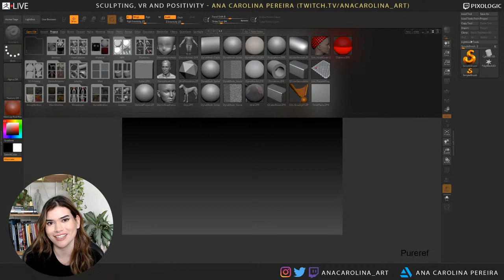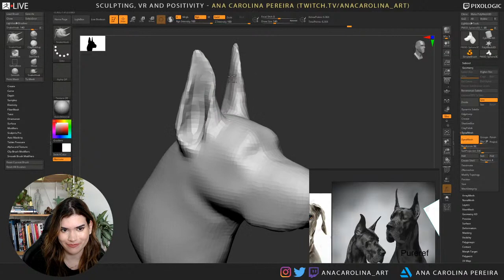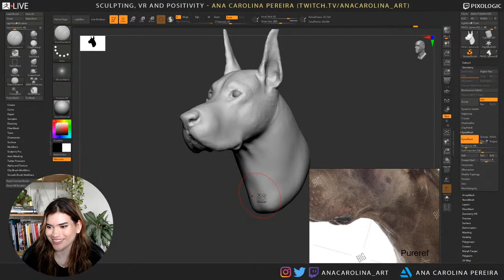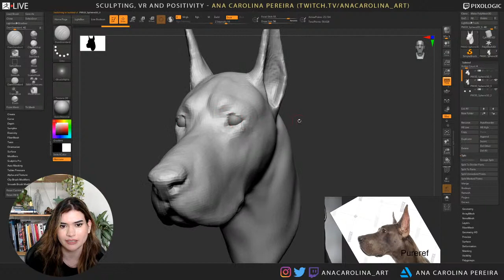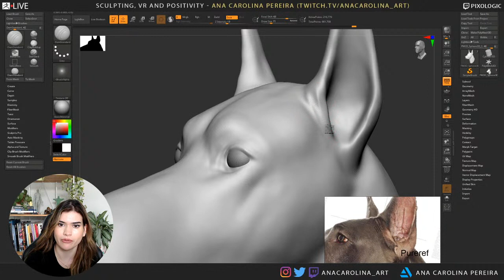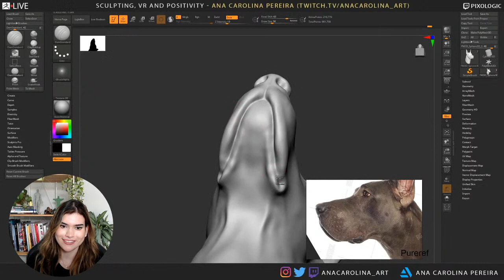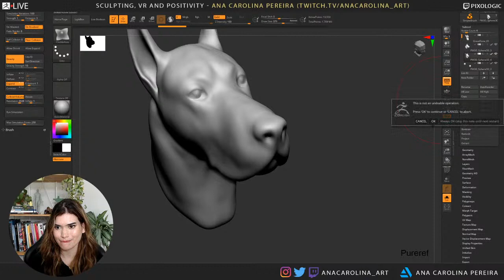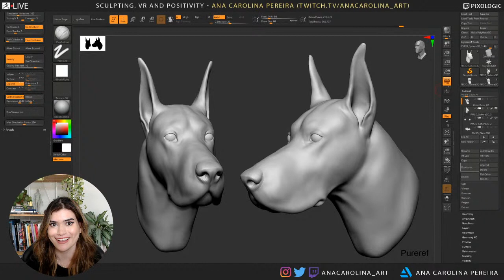3D Sculpt a Great Dane Dog withme ! - Ana Carolina Pereira - ZBrush 2021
Ana uses references from the internet to create a great dane in ZBrush!
Be sure to tune in live to sculpt along or just to hang out!